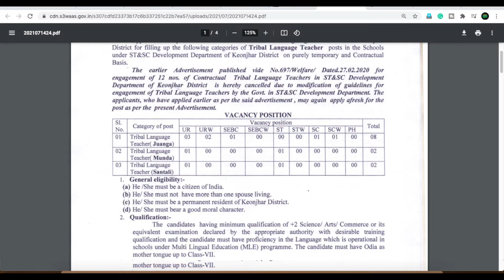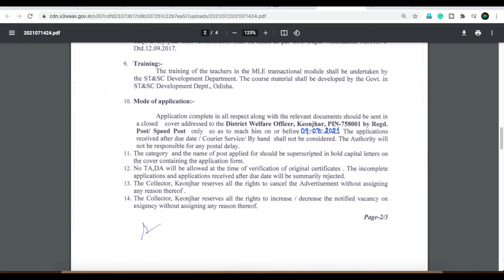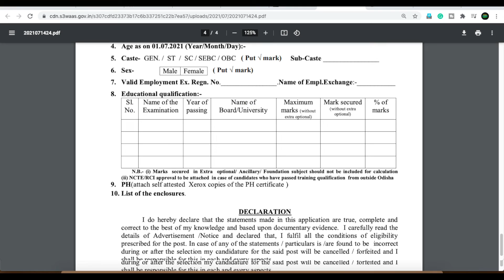Odisha Tribal Teacher Recruitment 2021 | 12th Pass Eligible | Offline apply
Aboout This Video :
Sankalp Job Update provides the latest job updates in odia.

Queries Solved :-
OPTCL Recruitment 2021
Odisha  OAVS Recruitment 2021
OAVS syllabus 2021
Odisha Postal GDS 2021
Gramin Dak Sevak Job
Odisha block level job 2021
Village level jobs vacancy 2021 in Odisha
Odisha block level jobs 2021
10th pass jobs in Odisha
Odisha police recruitment 20201
Grama panchayat level recruitment
ouat recruitment 2020
walk in interview
odisha university of agriculture and technology (ouat)
Coast Guard Recruitment

This channel is not a recruitment agency and does not carry any recruiting process. Sankalp Job Update is a channel that provides first-hand basic information of various notifications released from govt/private govt portals in India. Job seekers are requested to go through the official notifications published on various official websites of the company/departments. Ensure correctness and fulfill eligibility criteria before apply vacancies.